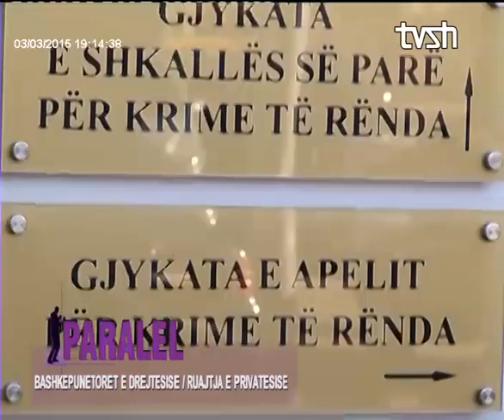PARALEL 3 Mars 2015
"PARALEL"  Tema: Bashkepunetoret e drejtesise

Nje Program nga Alda Bida
Moderatore: Kozeta Kurti
Regjia: Dritan Dalipi
Gazetare: Katerina Kostrista